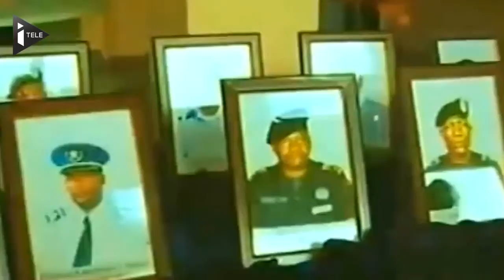L'arrestation sanglante d'un leader d'une secte en Angola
Lorsque le 16 avril la police vient arrêter José Kalupeteka, le leader de la secte évangélique La Lumière du monde, interdite en Angola, l'interpellation tourne mal. Neuf membres des forces de l'ordre sont tués. Quelques jours plus tard, celles-ci reviennent avec l'armée en renfort. Ils laissent derrière eux un village détruit et 13 morts parmi les fidèles. L'opposition se saisit de l'affaire.